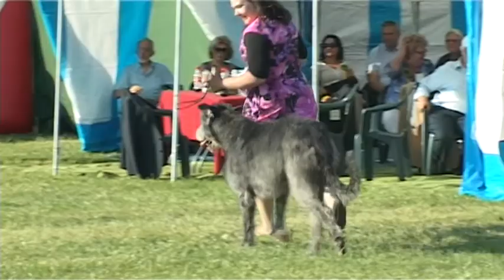Большой бест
International Dog Show „Aukstaitija summer 2014"